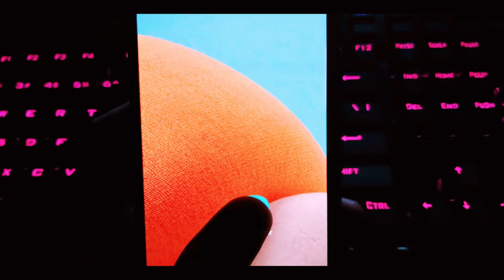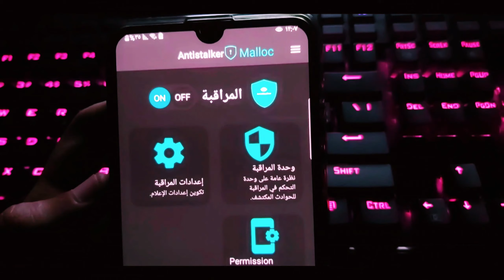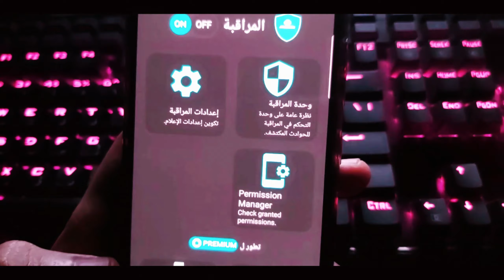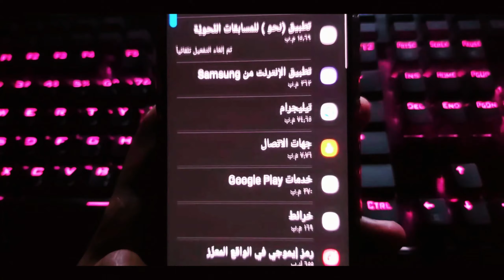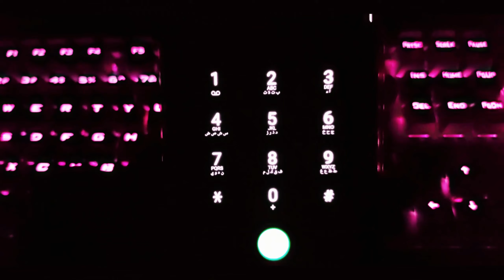كيف تعرف هاتفك مخترق ام لا وازالة الاختراق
كيف اعرف ان هاتفي مخترق ام لا وكيف احذف الاختراق
التطبيق
أنستغرام فيسبوك تويتر ‏ صفحة عطيه سيد على الفيسبوك للدعايه والاعلان يرجي التوصل علي البريد التالي